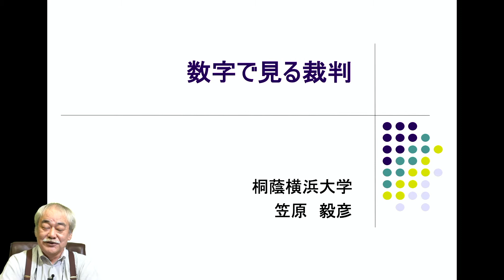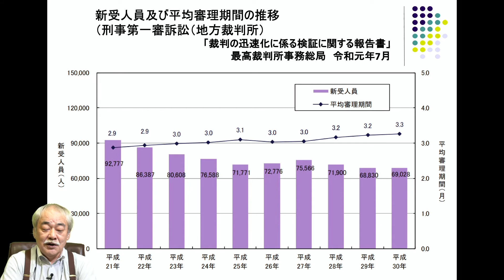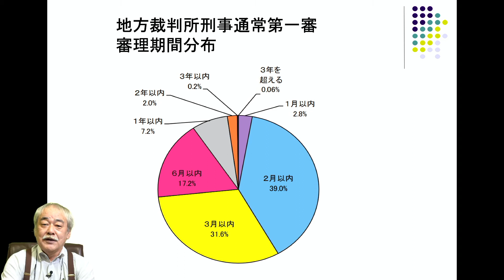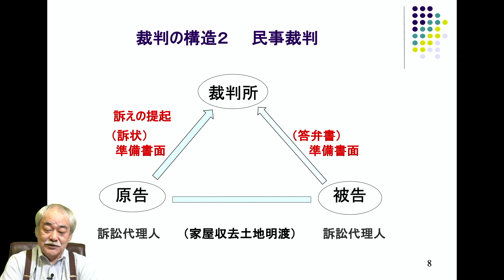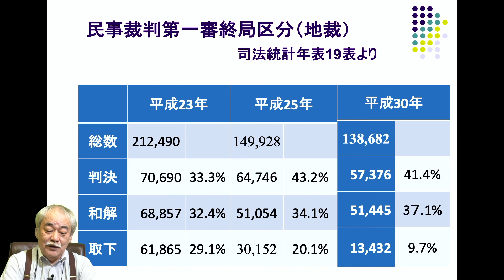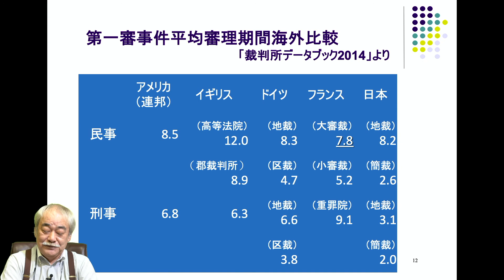【桐蔭オンライン講座】 「数字で見る裁判」桐蔭横浜大学 法学部 教授 笠原毅彦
桐蔭オンライン講座を随時配信中です！